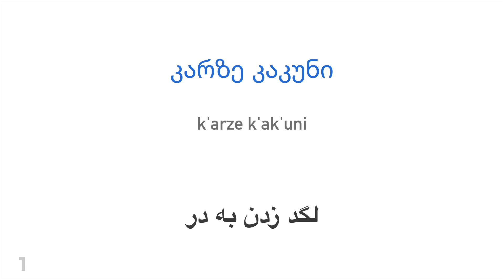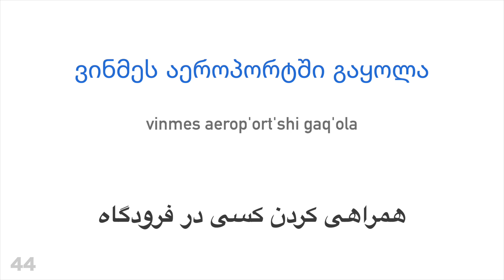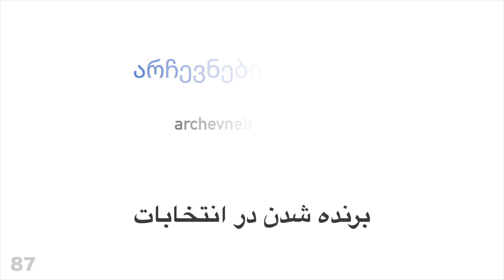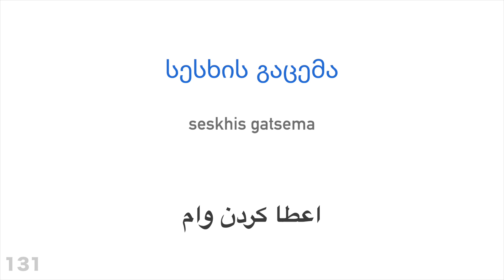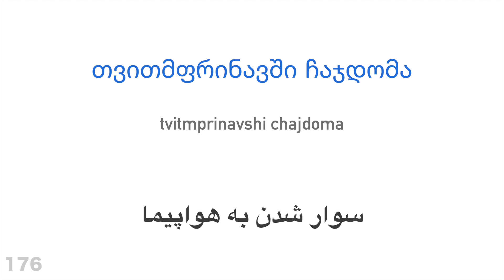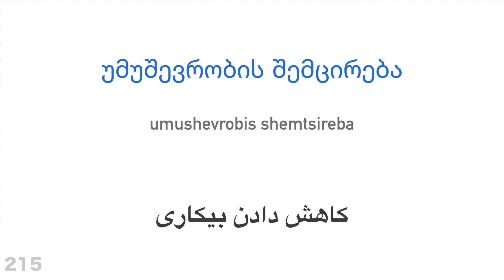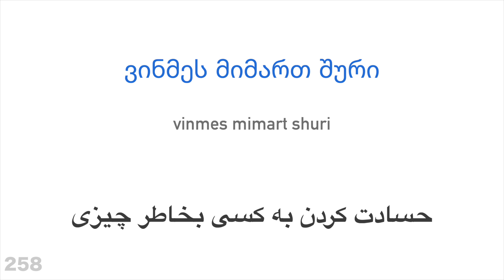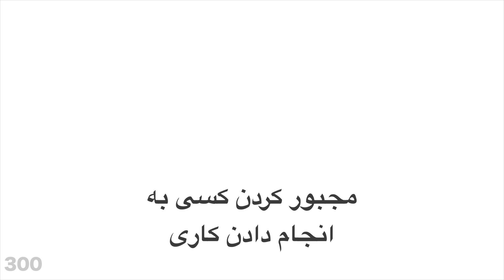۳۰۰ فعل + خواندن و شنیدن: - گرجی + فارسی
می خواهید بیشتر یاد بگیرید؟